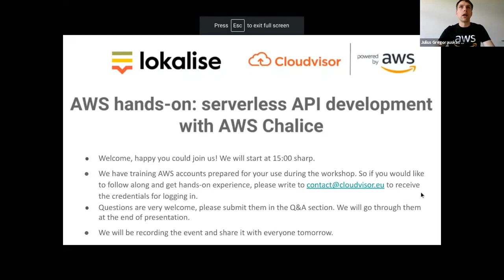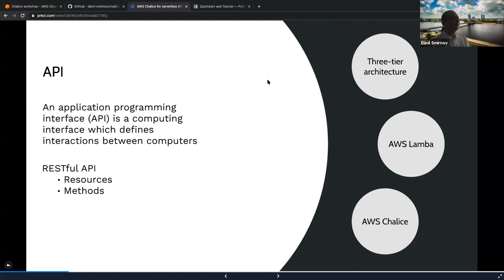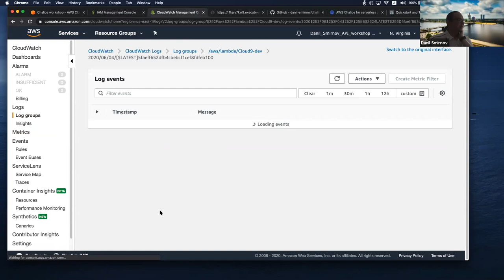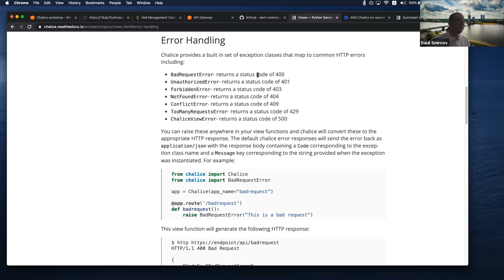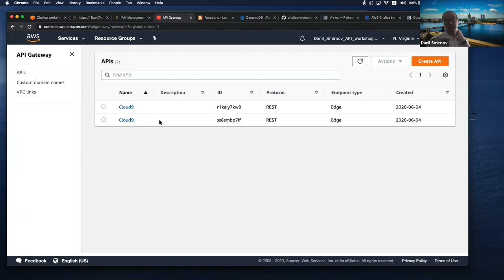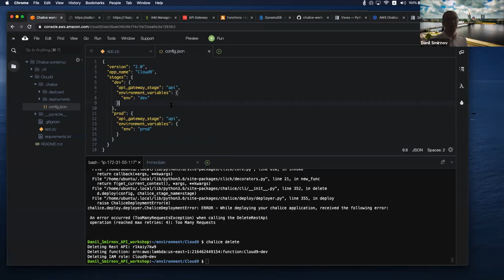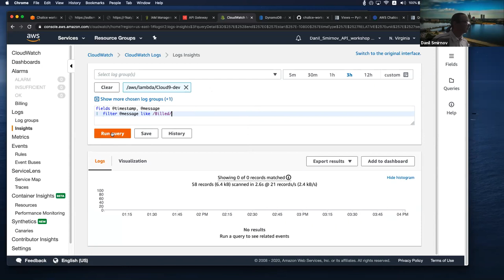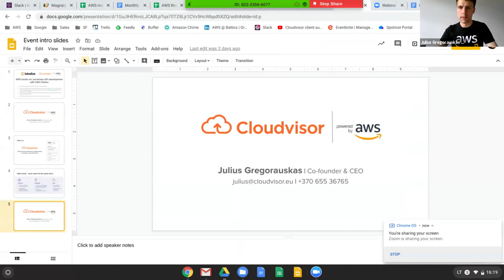AWS hands-on: serverless API development with AWS Chalice (online workshop)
Online hands-on workshop about building an API in an AWS environment and using AWS Chalice framework to do that in a serverless manner.

APIs act as the "front door" for applications to access data, business logic, or functionality from your back-end services and have become one of the most popular ways for interactions between multiple software intermediaries. In this workshop, we will explore and practice a serverless approach of building an API in an AWS environment. To achieve this, we will use services like Amazon API Gateway , AWS Lambda and AWS Chalice framework.

This is a hands-on-keyboard, use-your-own-laptop workshop for DevOps, SREs, Software Engineers, Developers and everyone else interested in AWS services or using it every day. Workshop level: 200 (Intermediate).

This free workshop was delivered online by Danil Smirnov, Solutions Architect at Lokalise. The workshop is delivered in English language.